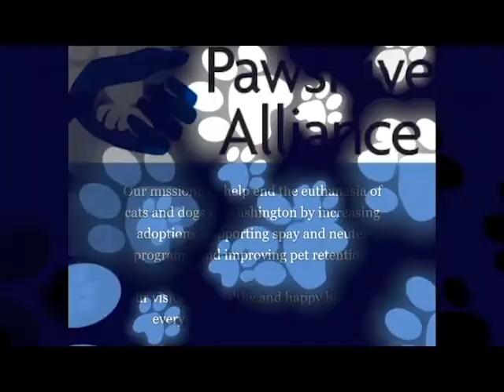Pawsitive Alliance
Pawsitive Alliance's (charity code 1478319) mission is to help end the killing of adoptable dogs and cats in Washington by increasing adoptions, supporting spay and neuter programs, and improving pet retention.